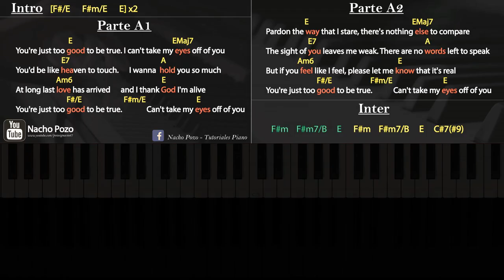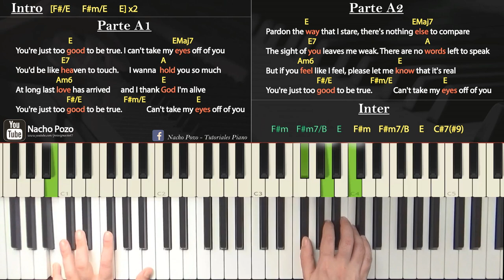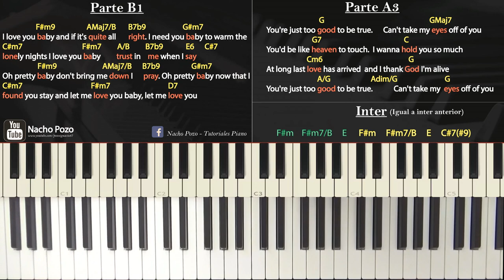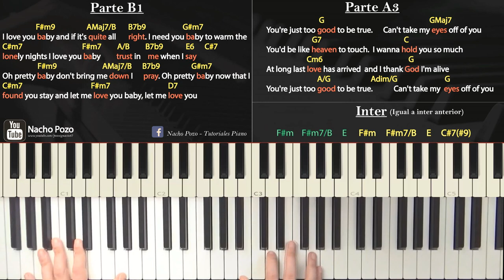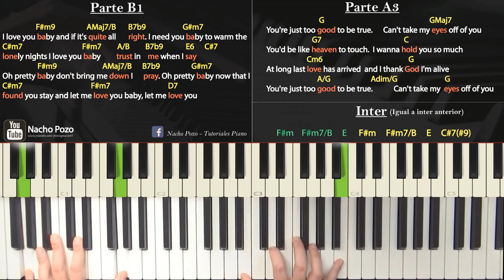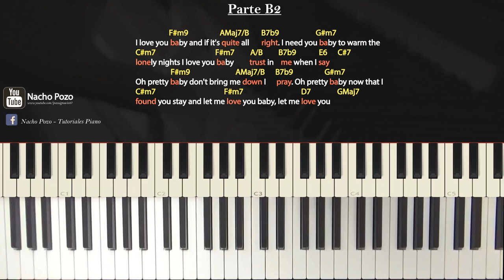Como tocar "Can´t take my eyes off you"(Frankie Valli-The Four Seasons) - Piano tutorial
Como tocar "Can´t take my eyes off you"(Frankie Valli, The Four Seasons) - Piano tutorial y partitura. DIFICULTAD: DIFICIL

Tiempos de la explicación:
Intro: 4:03
Parte A1: 9:07
Parte A2: 19:02
Inter: 32:19
Parte B1: 40:52
Parte A3: 53:59
Parte B2: 1:07:44